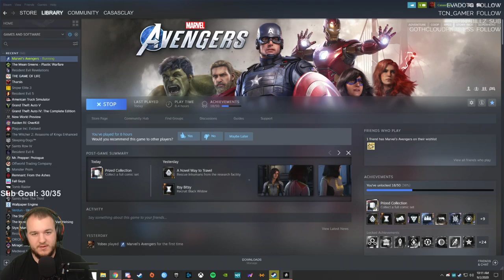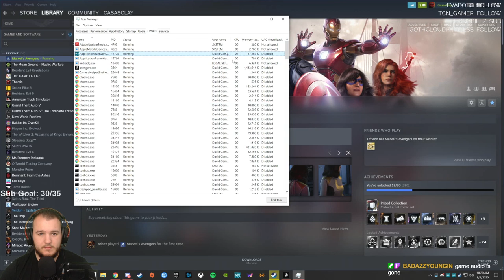Marvel's Avengers - Let's Play - Part 11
Marvel’s Avengers PC Beta Let’s Play by CasasClay.